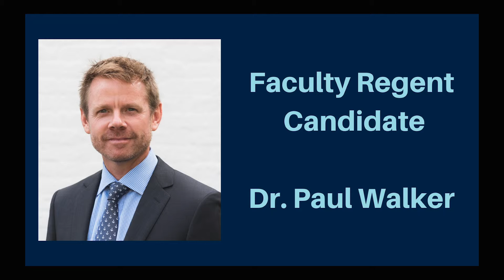The College News 4/8/2019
This week's edition of The College News discusses the five faculty members that were nominated for Faculty Regent.